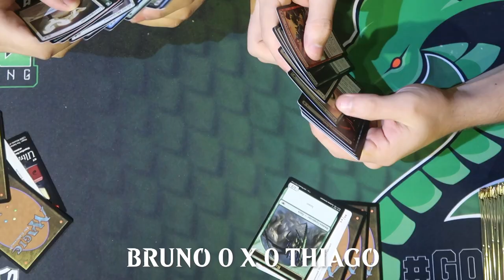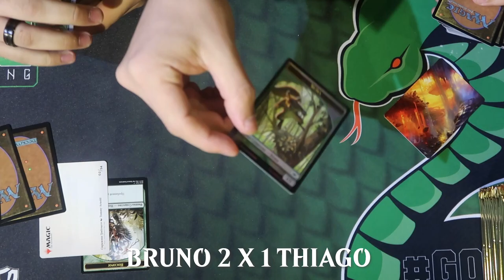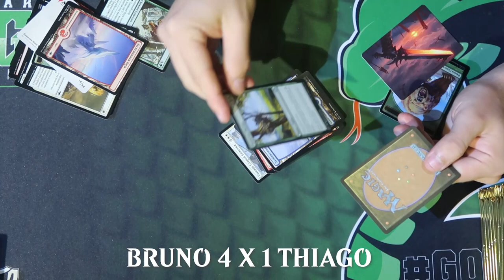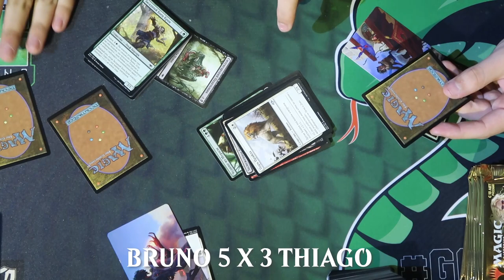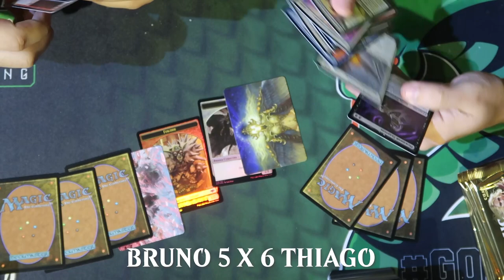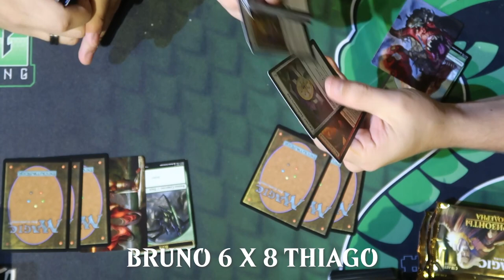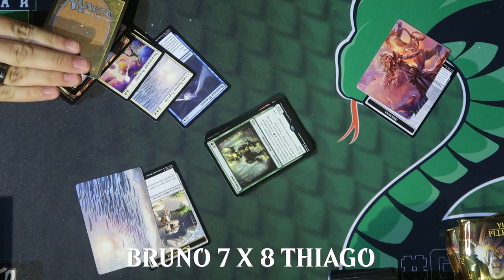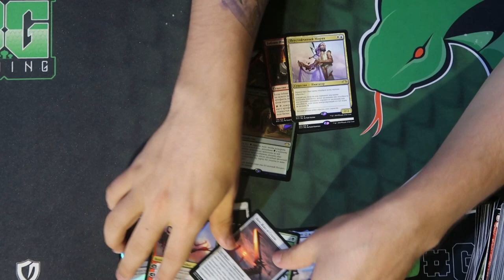Apostei uma Box de Modern Horizons em Russo!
Eu e o Bruno rachamos uma booster box de Modern Horizons e fizemos um desafio de quem abria os boosters com cards de custo mais alto, apostando a própria box! Confira quem ganhou este desafio!